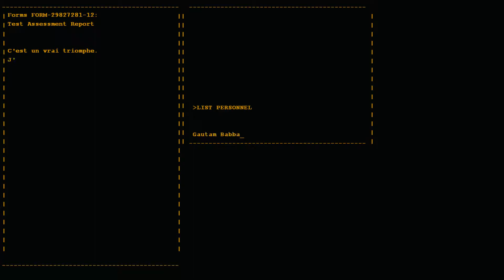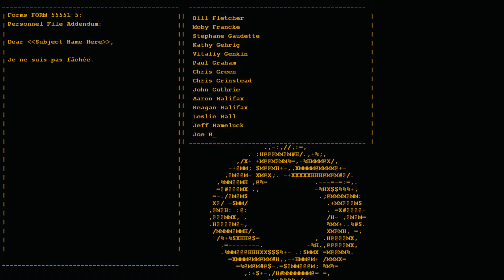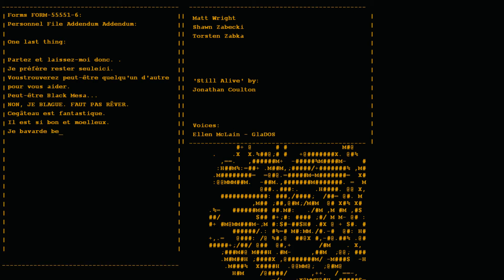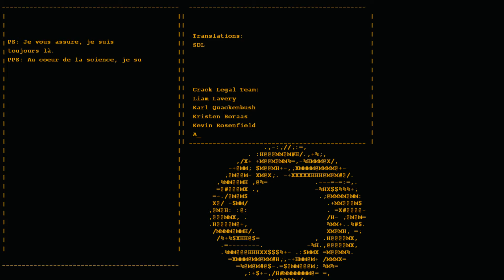Portal - GLaDOS (3/3) [Let's Play]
Dernier épisode du Let's play sur Portal dans lequel on se retrouve confronté à GLaDOS, la "personne" qui nous faisais passer tout ces tests et à essayé de nous tuer!

-Jeu: Portal (2007)
-Genre: Action/Réflexion
-J'y joue sur: Pc